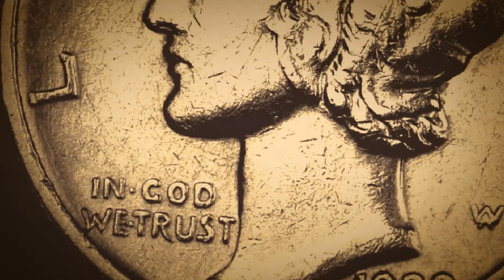1929 MERCURY DIME - 90% SILVER - THIS VIDEO HAS NO SOUND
Also, after this video is over, check out this cool coin from the Philippines ...